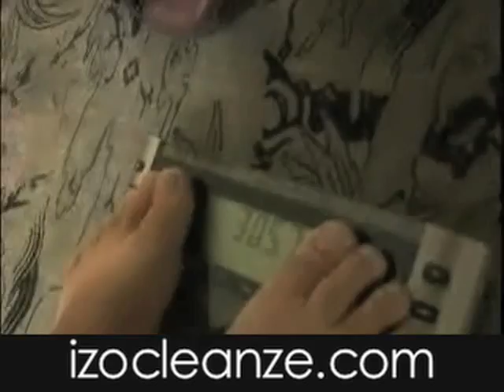Kidney Cleanse and Liver Detox Diet, Body Cleanse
Tamers 32nd day with Annie Jubb.  Kidney cleanse and liver detox diet for full body cleanse with izo cleanse.  Detox for diet for weight loss.